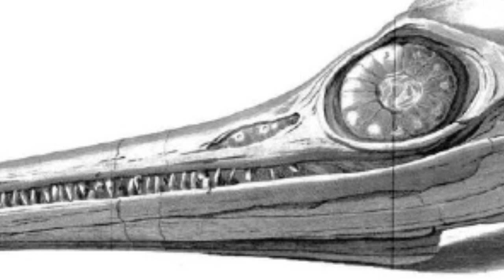Fossil Friday #4 - Mary Anning's Ichthyosaur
Welcome to another episode of Fossil Friday. This week's episode is about Mary Anning's Ichthyosaur discovery.